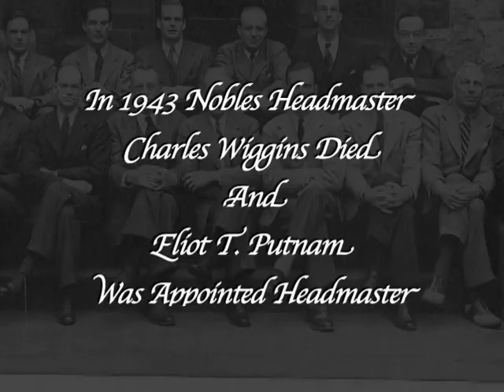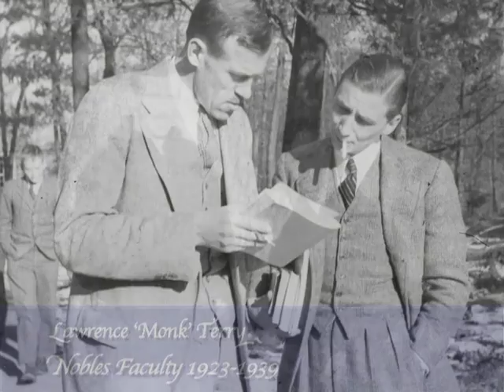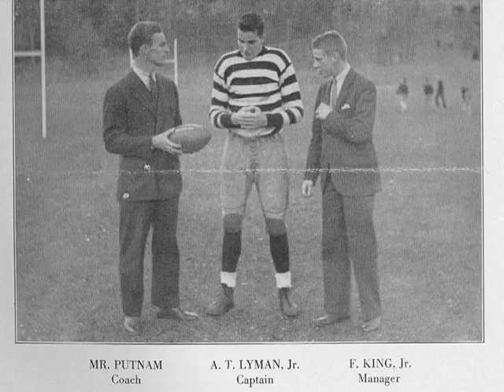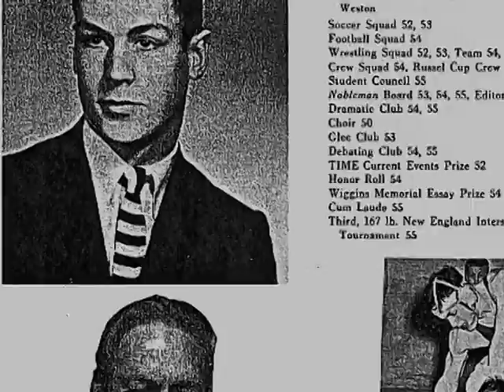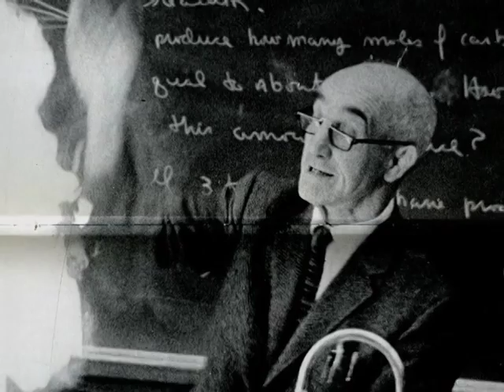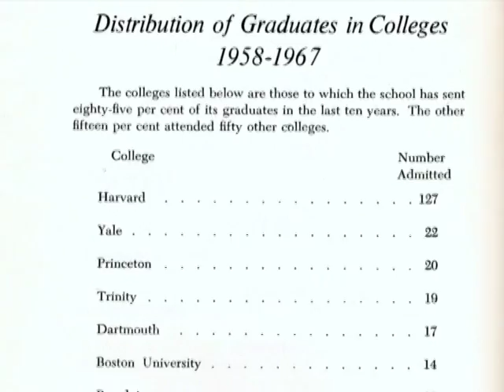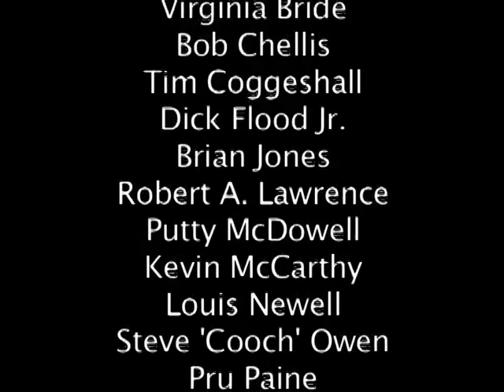The Noble and Greenough Legacy 2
The Putnam Legacy. Produced by James Bride II.